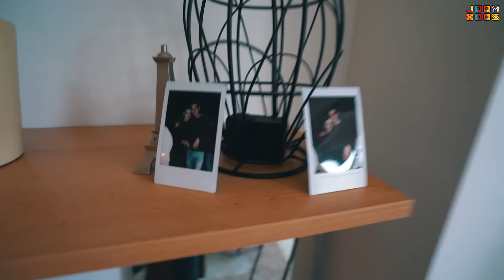PREVARILA SAM DEČKA (Prank gone wrong) | Prank'd | Epizoda 4 Sezona 1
Žrtva četvrte epizode Prank'da bio je Magic Leon… barem je trebao biti 😂 Upali CC za titlove i uživaj u epizodi!

S obzirom na to da Leon uvijek pranka Moniku, ona je odlučila malo preokrenuti stvari 😉 Čekala je da se Leon vrati kući, ali kkao je došao ranije - nije očekivao da će ju naći u klinču s ljubavnikom. Ali znate svi onu dobru staru narodnu: “Ne možeš prenkati prankstera”. Leon je skužio go pro kamericu i odlučio napraviti malu scenu 😉

A kako ne bi doživjelu ovakvu scenu (kada nije prank), presretni situaciju i saznaj koji su to znakovi kada te partner u vezi vara

Ako želiš nekome smjestiti javi nam to!

U SMS prijavi navedi svoje ime i prezime, mjesto stanovanja, koga bi prankao i na koji način.

Pošalji SMS sa ključnom riječi PRANKD na 666555 i slijedi upute za prijavu. Cijena: 3,72 kn/SMS

U novoj, originalnoj JoomBoosovoj seriji “Prank’d”, LayZ se kao voditelj i producent okomio na prijatelje, kolege YouTubere, ali i obične ljude. LayZ ih plaši, tjera u plač, dovodi do trenutka zbunjenosti i ludila, ali nikad ne prelazi granicu. Gotovo nikad... Spremite se na hrpu smijeha i neugodnih iznenađenja.

Možeš osvojiti JoomBoos nagrade!

1.) Stavi sliku s novim JoomBoos magazinom ili kalendarom na Instagram
2.) U opis slike napiši hashtag
3.) Najkreativnije slike će osvojiti JoomBoos majice, šalice, bilježnice ili jastuke!

OPĆE INFORMACIJE O DAVATELJU USLUGE:
Organizator usluge: 24sata d.o.o.
Tehnička podrška (davatelj usluge): NTH Media d.o.o., Petrovaradinska 7, 10 000 Zagreb, OIB: 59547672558.